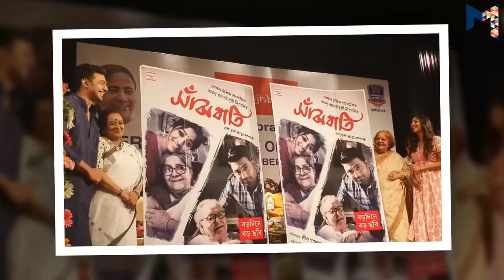DEV এর Sanjhbati & JEET এর Asur Bangla Movie Trailer Review | Sanjhbati & Asur Trailer Review 2019